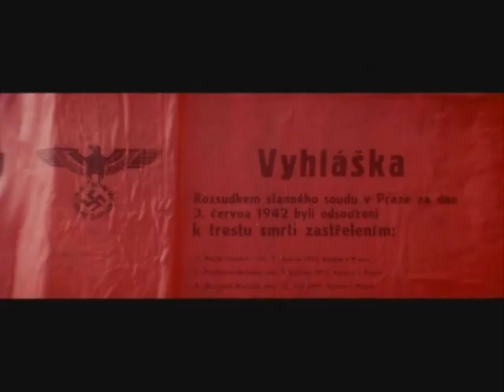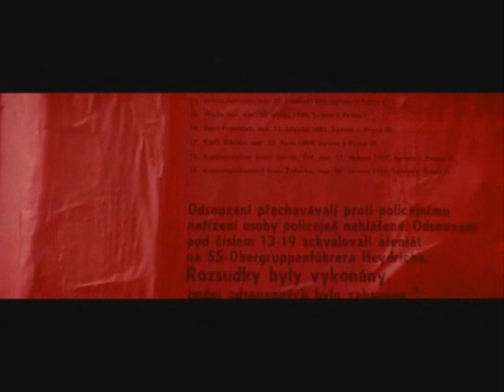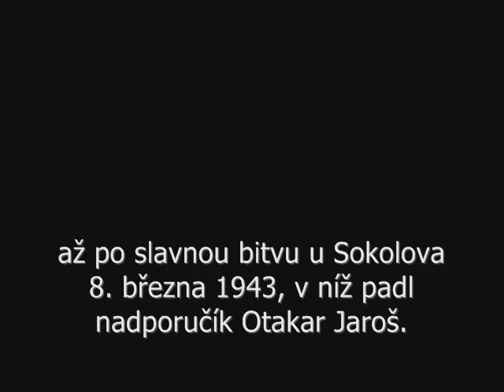Sokolovo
Film ČSSR/SSSR 1974, režie Otakar Vávra.